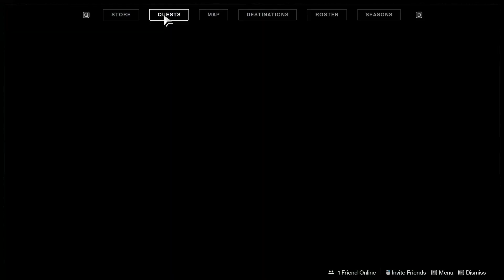Destiny 2 : High Plains Blues Quest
Lets go Find Clayde's Killers...